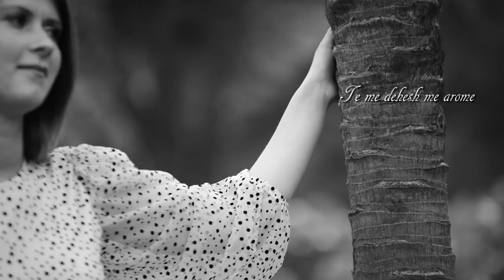"Sazet e Përmetit"- Të më dehësh me aromë. (Official Video HD)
"Sazet e Përmetit"
Këndon: Alban Zeqiri
Klarinetë: Sadik Zeqiri
Keyboard: Aurel Bariu
Orkestrimi: Alban Zeqiri & Aurel Bariu
Produksioni:Erald Rapi